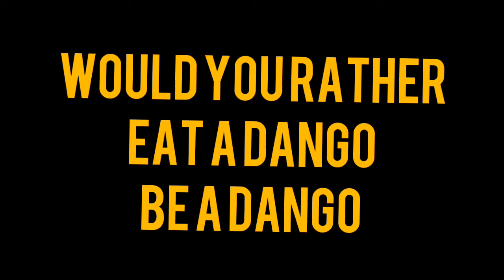Would You Rather IN Roblox!!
𝓞𝓹𝓮𝓷 𝓶𝓮

𝓗𝓮𝔂 𝓰𝓾𝔂𝓼 𝔀𝓮𝓵𝓬𝓸𝓶𝓮 𝓸𝓻 𝔀𝓮𝓵𝓬𝓸𝓶𝓮 𝓫𝓪𝓬𝓴 𝓽𝓸𝓭𝓪𝔂 𝓲 𝓹𝓵𝓪𝔂𝓮𝓭 𝓦𝓞𝓤𝓛𝓓 𝓨𝓞𝓤 𝓡𝓐𝓣𝓗𝓔𝓡 𝓞𝓝 𝓡𝓞𝓑𝓛𝓞𝓧!! 𝓗𝓸𝓹𝓮 𝔂𝓸𝓾 𝓮𝓷𝓳𝓸𝔂𝓮𝓭!!
𝓣𝔂𝓼𝓶 𝓯𝓸𝓻 𝔀𝓪𝓽𝓬𝓱𝓲𝓷𝓰 𝓫𝔂𝓮𝓮!!!